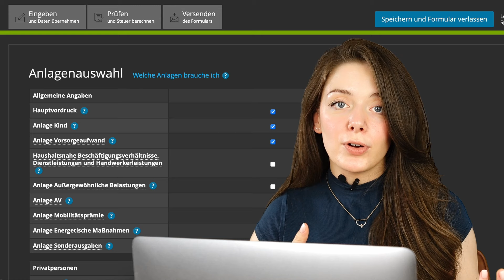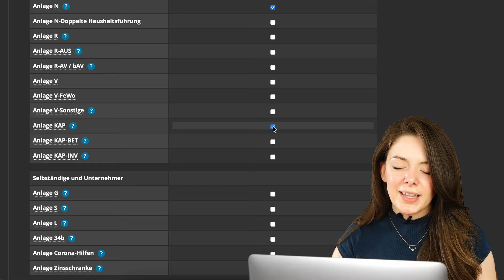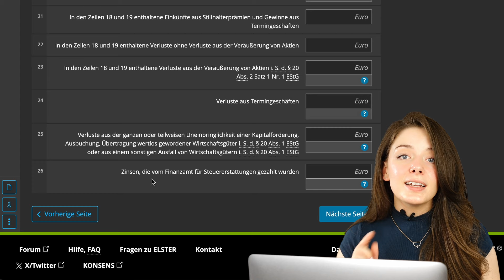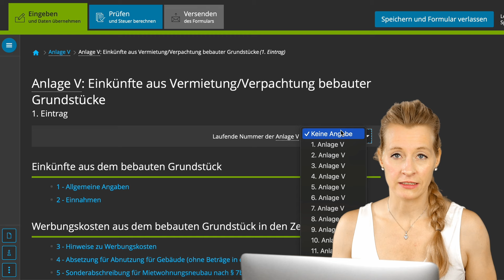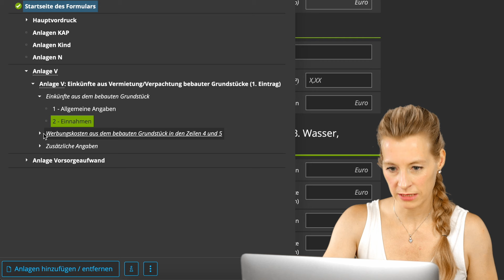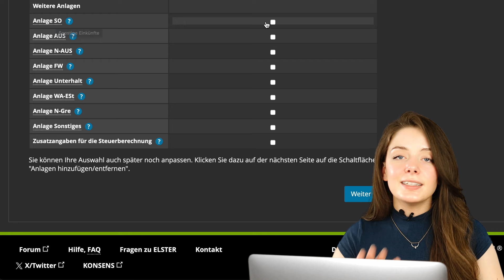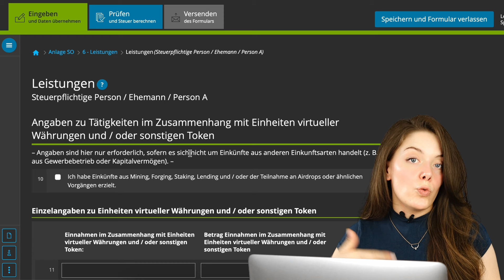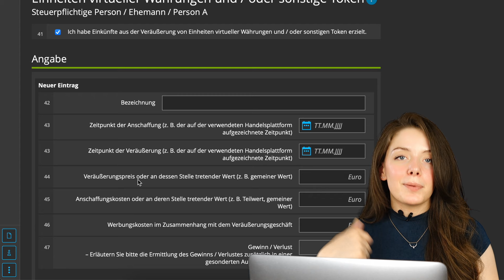Börse, Zinsen, Vermietung und Kryptos - ELSTER Tutorial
Helen ist Steuerberater, Wirtschaftsprüfer und Partner in unserer Kanzlei

Sarah ist ausgebildete Steuerfachangestellte, hat Steuerrecht studiert und ist zusätzlich Digitalisierungsmanager in unserer Kanzlei

0:00 - Anlage KAP für Kapitalvermögen
3:26 - Anlage V für Vermietung
6:17 - Anlage SO für Kryptos

Bock auf Austausch zum Thema Steuern? Dann schaut mal in der SteuerFach Gruppe auf Facebook vorbei

Hinweis: Bei unseren Videos handelt es sich nicht um steuerliche Beratung. Auch erheben unsere Videos keinen Anspruch auf Vollständigkeit oder die Verwendung der fachlich korrekten Begrifflichkeiten. Die Inhalte sind außerdem nur zum Zeitpunkt der Erstellung des Videos gültig. Für steuerliche Beratung wendet euch bitte an euren Steuerberater.